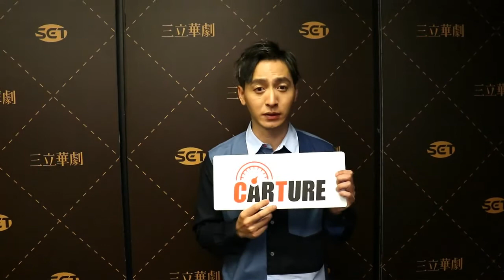【車勢星聞】《戀愛是科學》演員許懷民親錄影片，邀大家支持新戲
車勢文化【車勢星聞】《戀愛是科學》演員許懷民親錄影片，邀大家支持新戲